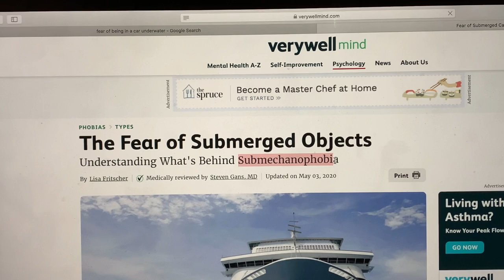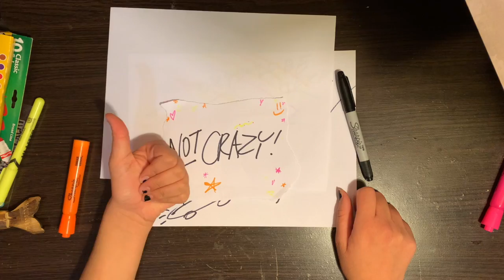Vythisaftophobia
happy halloween everyone! here's a short film style filmed monologue (with cutaways) that i did for an event called STRICKEN held over zoom yesterday for a group called Theatre for Social Change based at UC Davis! it's all about my vythizaftophobia (the fear of being trapped in a car that is sinking underwater) and my journey to find the word that would properly describe my fear-filled dilemma. dramatized of course, this chronicles my journey dealing with this fear of mine which is really, not that bad, but still something i constantly think about. hope you guys like it! enjoy this year's halloween special.

credits:

written, directed, edited: merrelle k. jackson (me)
with: ruth bonilla (as therapist)
camera operator: b. sandoval
special thanks to Theatre for Social Change and that one friend that messaged me about this event. shout out to you unnamed friend who remains unnamed because you didn't consent to being talked about on my channel.